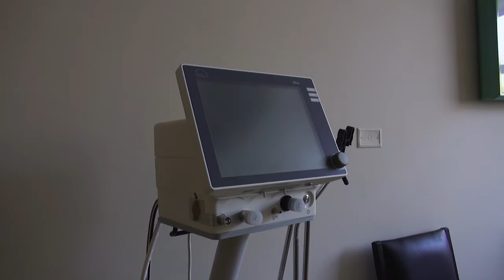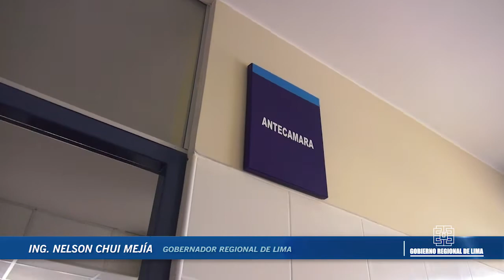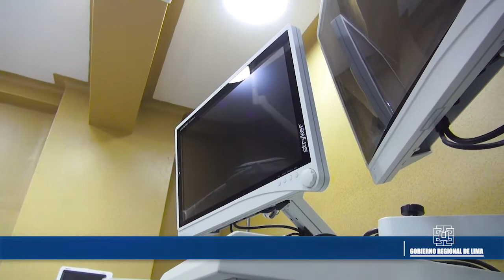CULMINACIÓN AL 100% DE LA CONSTRUCCIÓN E INSTALACIÓN DE MODERNOS EQUIPOS EN EL HOSPITAL DE SUPE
Inversión integral supera los 36 millones de soles para una atención de primer nivel

NELSON CHUI CONSTATA CULMINACIÓN AL 100% DE LA CONSTRUCCIÓN E INSTALACIÓN DE MODERNOS EQUIPOS EN EL HOSPITAL DE SUPE

En su visita a la provincia de Barranca, nuestro gobernador regional Nelson Chui Mejía constató la culminación al 100% de la construcción e instalación de equipos de última tecnología en el Hospital de Supe.

Chui Mejía sostuvo que viene finiquitándose los detalles para la selección de un mayor número de recursos humanos, que deberán laborar en la imponente infraestructura, ejecutada en un área de 6 mil metros cuadrados, que cuenta con un novedoso servicio sistematizado a favor de los usuarios.

Una obra que posee una inversión integral superior a los 36 millones de soles, que se estará poniendo en funcionamiento en las próximas semanas, para brindar atención de primer nivel a la comunidad de esta parte del Norte Chico.

Por su parte, el director ejecutivo del nosocomio Dr. Willy Begazo Pomar sostuvo que la moderna edificación asistirá al 90% de la población de Supe, que están asegurados al Sistema Integral de Salud – SIS, los mismos que son de escasos recursos económicos.

Finalmente, el titular de la región Lima recordó los inconvenientes que tuvieron que superar con gran esfuerzo, debiendo modificar los ambientes y adecuar los implementos de acuerdo a las normas vigentes, logrando actualmente contar con estándares de nivel internacional, autorizados por el Ministerio de Salud – Minsa.

Huacho, 02 de octubre del 2018